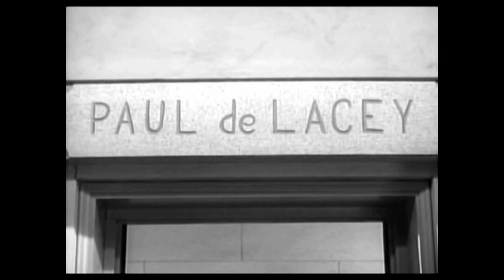The Lone Wolf - (The Arena 1954)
Genre: Adventure
Language: English

TV Series starring Louis Hayward.

TV (Crime/Horror/Mystery/Fantasy) - Half Hour Collection Playlist @ Tread Worn Journeys